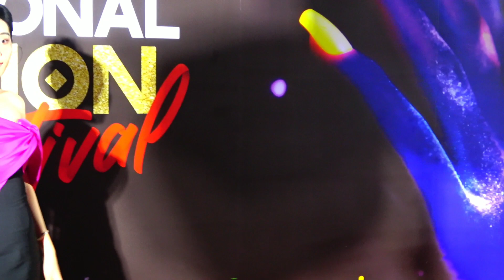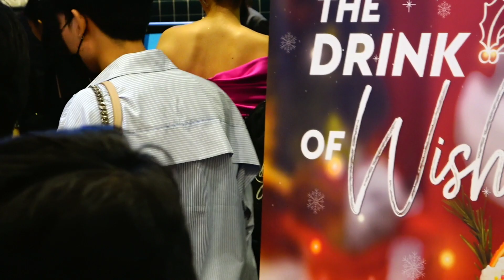Nam Em tung váy thần thái mạnh mẽ| thả dáng tự tin kể cả không có Lãnh Thanh đi cùng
Nam Em tung váy thần thái mạnh mẽ| thả dáng  tự tin kể cả không cá Lãnh Thanh đi cùng